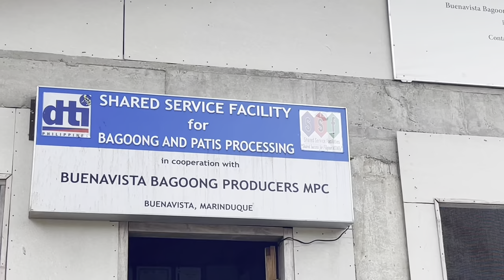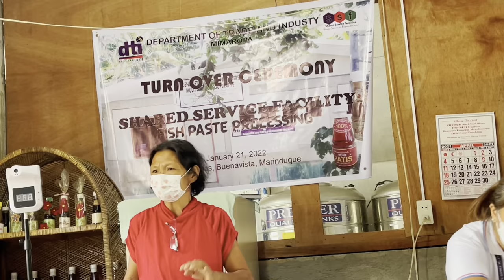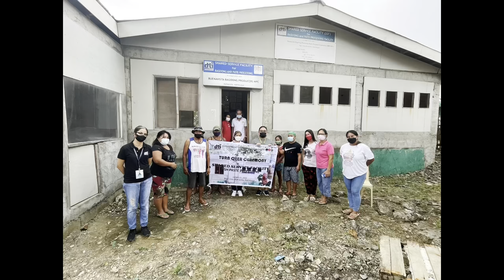Turnover Ceremony of Shared Service Facility on Fish Paste Processing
DTI Marinduque thru Shared Service Facility program awarded Buenavista Bagoong Producers Multi Purpose Cooperative, Libas, Buenavista 2 units grinder, 2 units mixing vat with cover, 5 units fermentation vat with cover, 10 pcs round container, 1 unit portable salt refractometer, 20 pcs styrofoam, 20 pcs container drums, 2 units capping/sealing machine, 10rolls plastic seal, 1 unit jet water pump, 1 unit water tank, 2 units stainless steel knockdown sink tables and 24stages DOH accredited water purification system with a totaled amount of Php760,000.